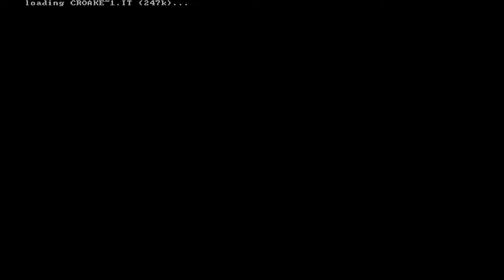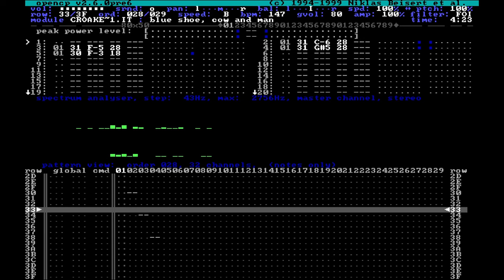Croaker - Blue shoe, cow and man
Blue shoe, cow and man by Croaker
File format: .it ( ImpulseTracker )

Played and recorded in Open Cubic Player and Dosbox